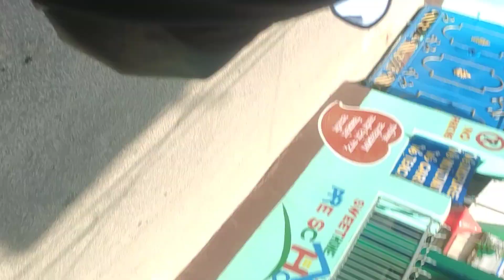ride ma neskhako 😏😁✌️